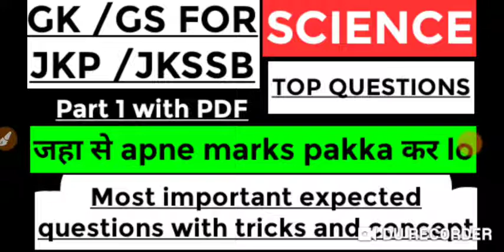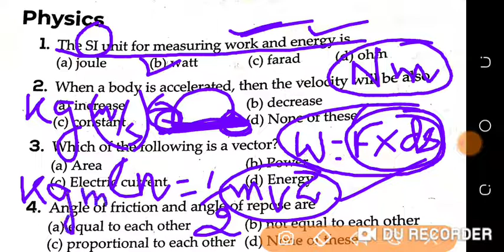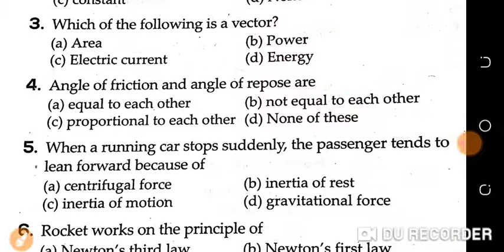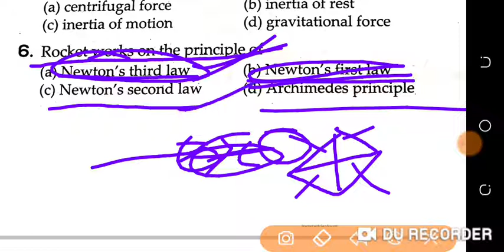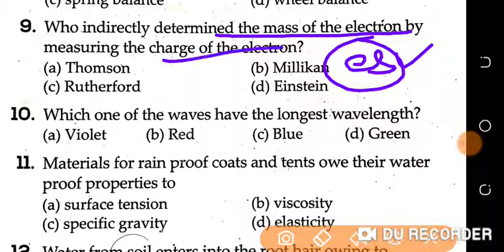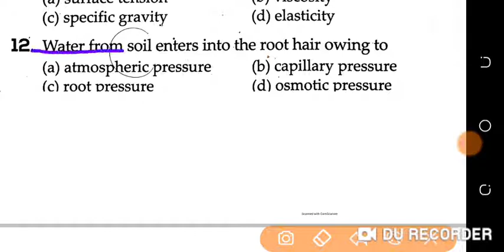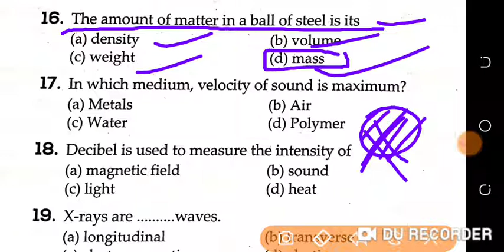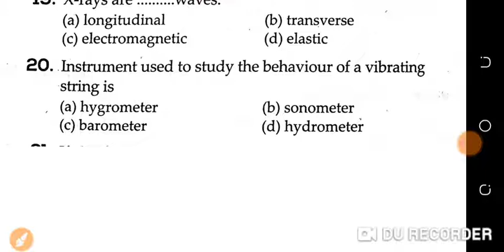Science top questions for jkssb/jkp |GK for jkp /jkssb|science expected questions|Gk and GS for jkp